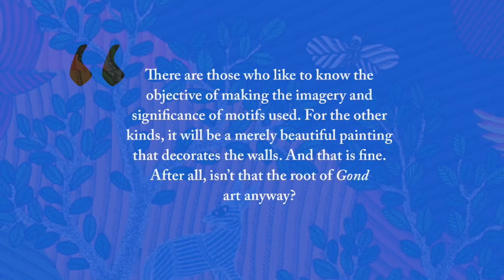Cover making video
For the cover of this issue, artist Bhajju Shyam re-imagines our theme of Soil and visualises it as a folktale that links back to the Gond story of creation. It tells of the crow, that was once blue, and its quest to find mud. It tells of the Kekramal Shatri or the crab warrior, and how he fought the Kenchua (earthworm) king to secure the mud for the crow. It tells of how Bara Dev or the Supreme God flattened the mud across water. It tells of how the Sutaikeeda or the dung beetle cracked and crumpled it, incurring the god’s wrath. It tells of how Jalharin Mata or the water goddess emerged from the water and divided the earth into unique Khands or divisions. It tells the tale of how trees, rivulets and mountains were created; and how man and woman were fashioned out of mud before Bara Dev breathed life into them. And, eventually, it carries all our stories, too.